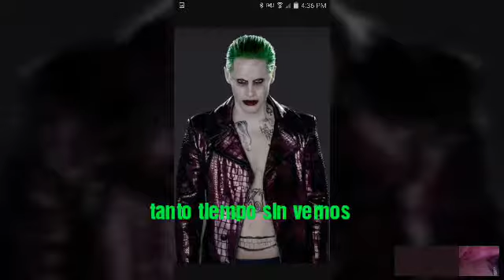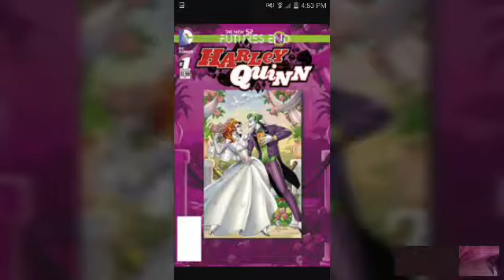Craizy love cap. 3 temporada 1 (la llegada de melanie)